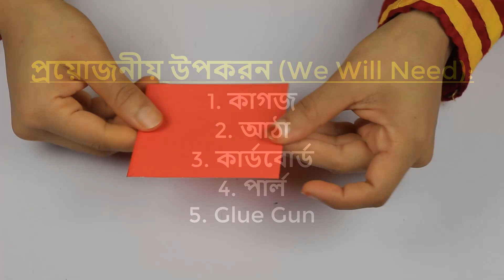চমৎকার একটি ওয়াল ডেকর বনানো শিখুন খুব সহজে | Paper Flower Wall Hanging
Hello and welcome. Learn making a beautiful Paper Flower Wall Hanging with me today. To make it I will use:
1. Paper
2. Glue
3. Cardboard
4. Scissors
5. Glue gun

All the measurements and instructions are given in the video. Please follow the video for better understanding.

কাগজ দিয়ে ওয়ালমেট তৈরীর দারুন এক আইডিয়া | How to Make Beautiful Flower Hanging for Wall Decoration